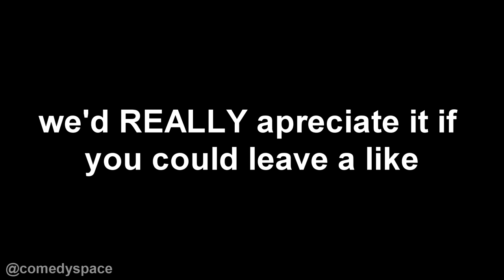Funny Movie Bloopers Compilation!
Here are some of the funniest movie bloopers! JenniferLawrence MovieBloopers Funny this video includes: Jennifer Lawrence, Ryan Reynolds, Kevin Hart, Sandra Bullock and more!